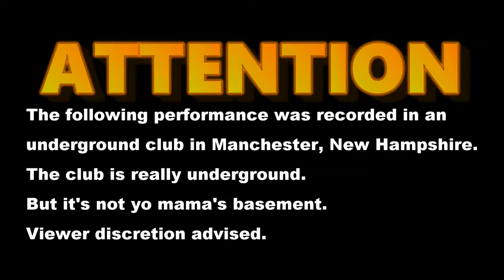[AF] Nick Reads "Vaseline Eyes"